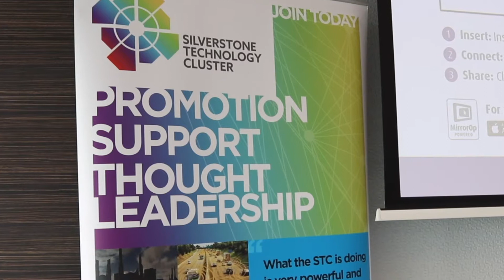Silverstone Technology Cluster DAM SIG Event Feb 2019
Our Digital and Advanced Manufacturing Special Interest Group were presented some of the latest developments in digitalisation and automation today. Top of their field presenters included:
- Rob Hamer, Business Development Manager at Beckhoff Automation
- Tim Andrews, Senior Advisor of the Transformation Team at the MTC.
- Clayton Sampson, Director at Cyan Tec Systems.
- Dolores Sanders, Director at Total Control Pro, looking at a case study of Mowden Controls.
- Roger Peacock, Business Development Director at Velocity